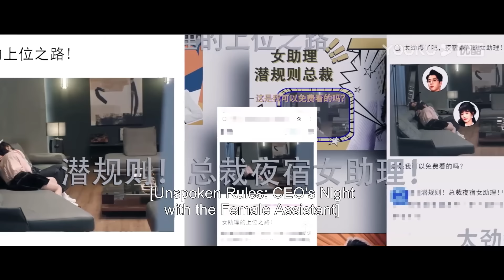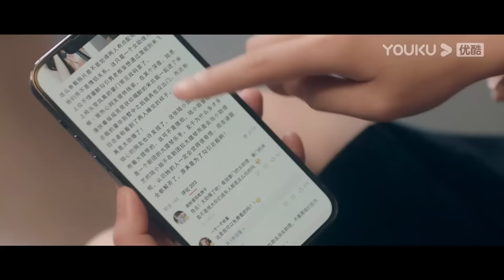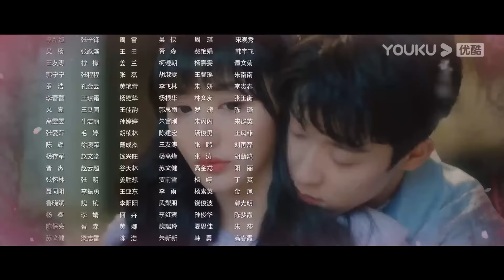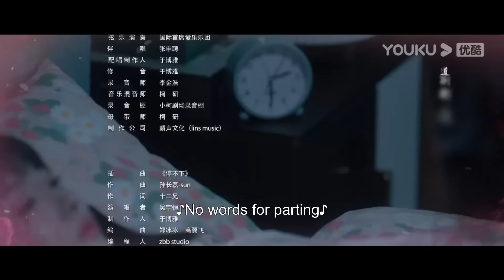[Mr. Insomnia Waiting for Love] EP09 | Sleepless CEO Finds Cure in a Girl|Kong Xueer/Wu Yuheng|YOUKU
Welcome to download YOUKU international APP to stream "Mr. Insomnia Waiting for Love" anywhere with multi subtitles.

[Mr. Insomnia Waiting for Love 香蕉先生不睡觉] Lu Entong, the genius cellist who once dominated the music stage, suffered from prolonged insomnia, leading to a state of mental confusion. During a performance competition, he made a mistake that forced him to suspend his career as a musician. Song Yanxu, a cold and aloof CE0, has been plagued by insomnia for years, seeking medical help worldwide without success. He believed that he would be forever accompanied by sleeplessness in this lifetime, until he unexpectedly encountered his "sleeping code" Lu Entong. Finally, Song Yanxu experienced the taste of a good night's sleep and couldn't get enough of it. What secrets lie within the 'sleeping code"? What is the place in the secret dreamscape? Perhaps the initial encounter through the "sleeping code" was merely a coincidental misunderstanding, but they soon discovered that their meeting was not their first. Perhaps, from the momnent they entered the dream realm, everything had already been predetermined.

★Starring: Kong Xueer/Wu Yuheng/Long Cong/Pan Luyu/Du Yafei/Chen Yunxi/Zhang Chen
★24 Episodes

00:00 The International Website youku.tv is now available!
02:00 Download YOUKU International APP to get early access to the full show